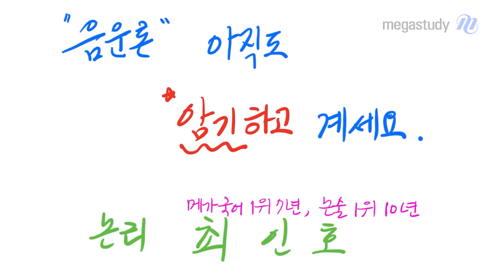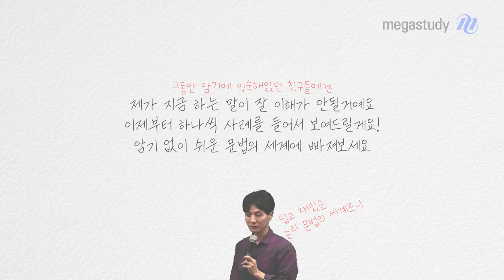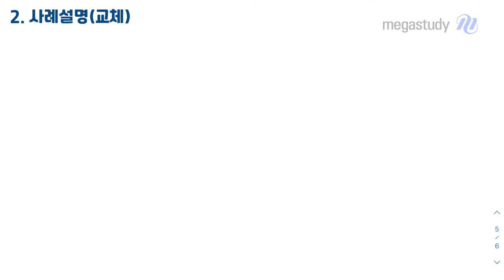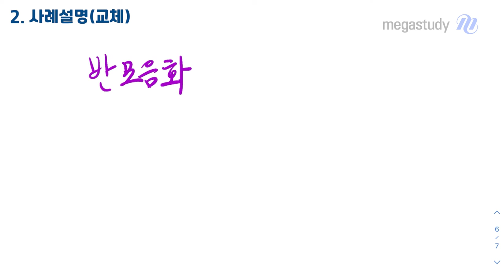[메가스터디] 국어 최인호쌤 - 음운론, 아직도 암기하고 계세요?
HOW&WHY 논리 국어 최인호 선생님이

많은 수험생들이 어려워하는
문법 음운론의 4가지 현상을 설명하고
암기 없이 푸는 방법을 알려드립니다.

"문법도 논리입니다."

문법 현상의 결과론적인 것이 아니라
문법 현상이 나타나기까지의 과정과
과정의 유사성을 찾아야 합니다.

음운의 변동

(1) 음운교체

(2) 음운탈락

(3) 음운첨가

(4) 음운축약

암기가 아닌 논리로 공부한다면
문법을 빠르고 정확하게 정복할 수 있습니다.

음운 교체의 사례를 영상에서 확인하세요.